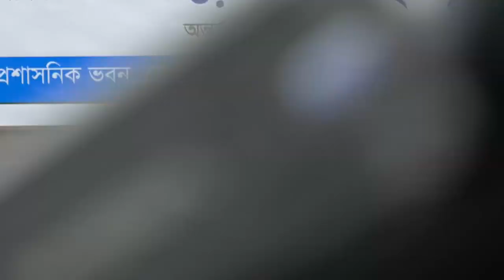আবু সাঈদের বন্ধুদের যে পরামর্শ দিলেন ড ইউনূস | Dr Younus | Abu Sayeed